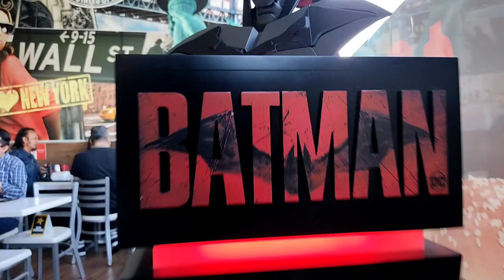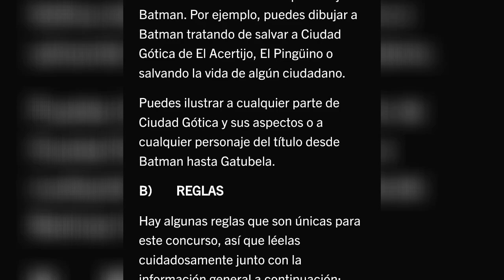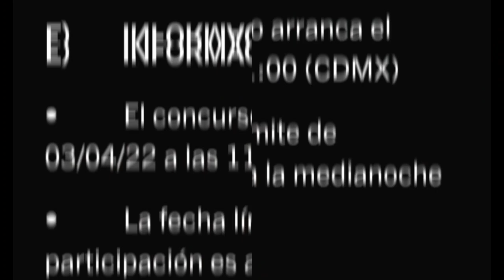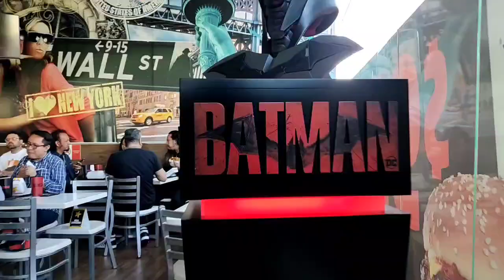Regalaran LA MASCARA DE BATMAN!!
Carls Jr estará regalando la réplica oficial de la máscara de BATMAN,en este video les explico de que se trata ,y aquí abajo les dejo el enlace de la convocatoria 👇👇👇